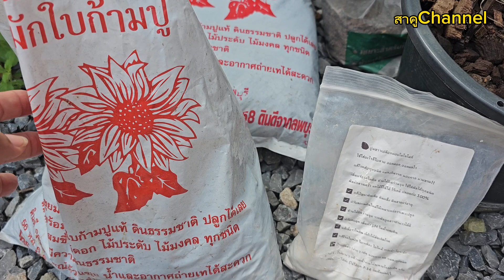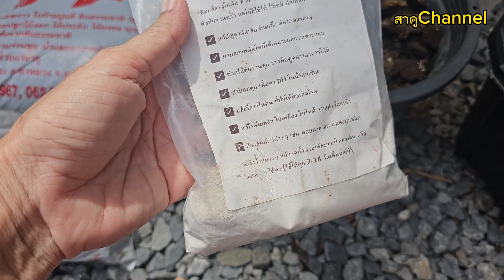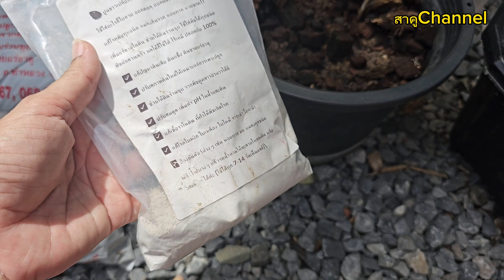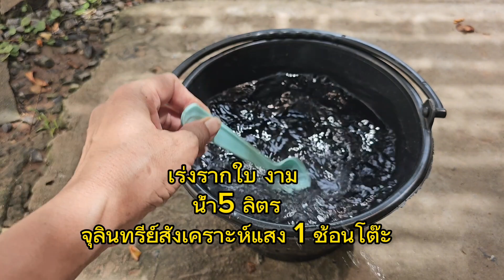ห้ามทิ้งเด็ดขาด!! เจอกระถางแบบนี้ แค่ทำตาม ต้นไม้งามกว่าเดิมเป็น 10 เท่า สาคู Channel